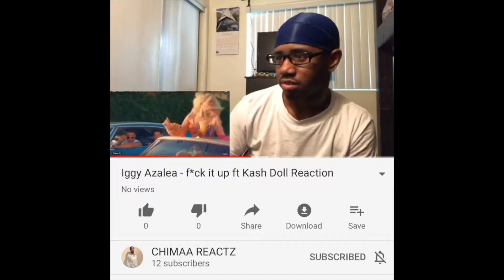Childish Gambino - RedBone (Lyrics) (Reaction)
Intro song 🎵

Outro Song 🎵